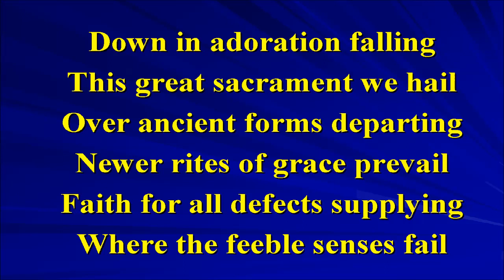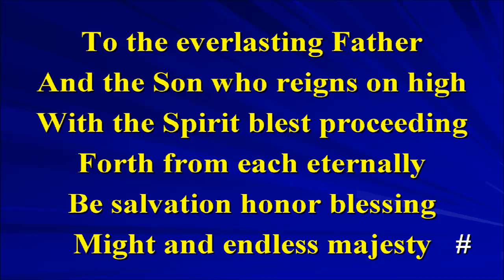Down In Adoration Falling